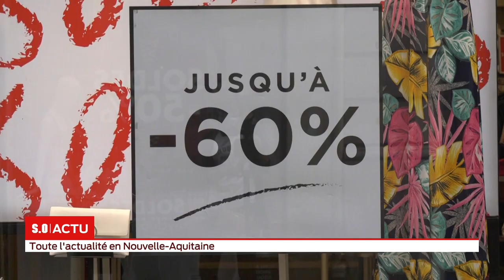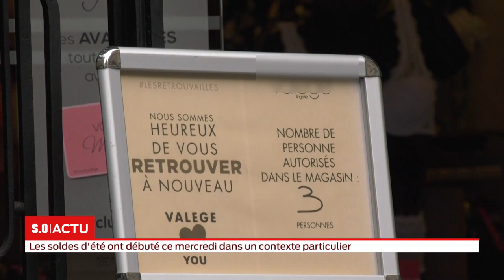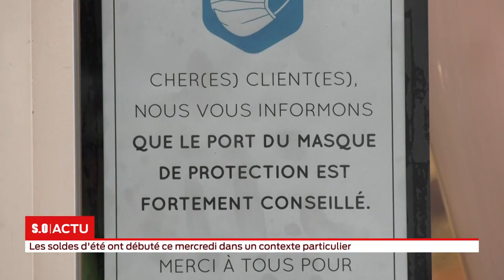S.O LIVE | Édition 18h - Mercredi 15 Juillet